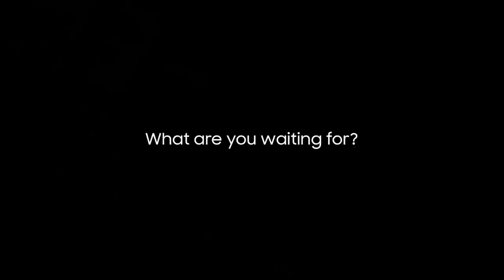Samsung News: Unboxing the Galaxy Z Flip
Feast your eyes. Let temptation take over. GalaxyZFlip.

Also Watch:
Samsung News: QLED 8K: Immense depth in real 8K | Samsung

Samsung News: QLED 8K: Rich colors in real 8K | Samsung

Samsung News: Galaxy X BTS: S20 Series Single Take | Samsung

Samsung News: QLED 8K: Unrivaled realism in real 8K | Samsung

Samsung News: Galaxy X BTS: S20 Series Bright Night | Samsung